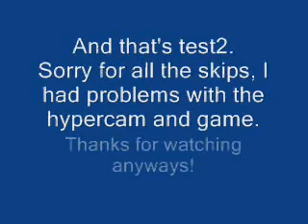Pokemon Blue Glitch City (Test)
I did another glitch city and apparently with this test my theory is correct.